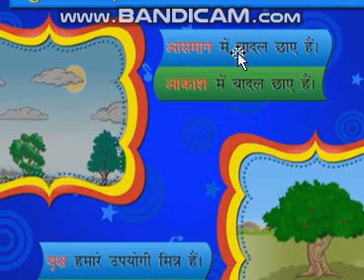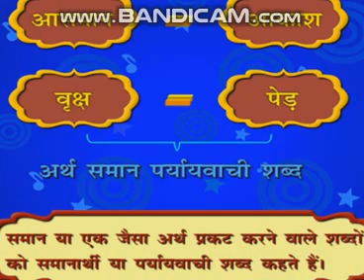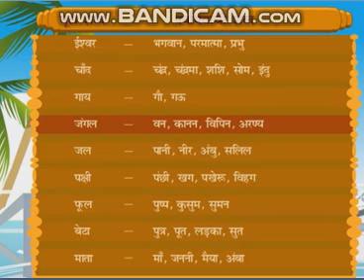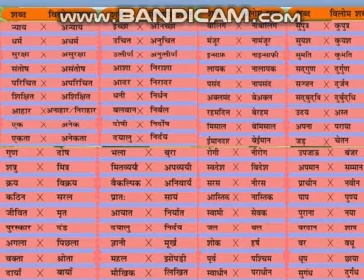कक्षा -छठी हिन्दी व्याकरण - पर्यायवाची एवं विलोम शब्द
Vayakaran (Cp_7)